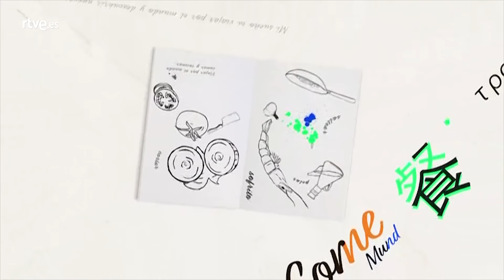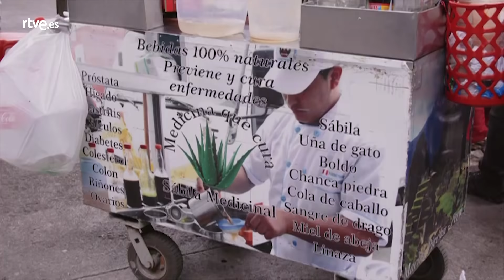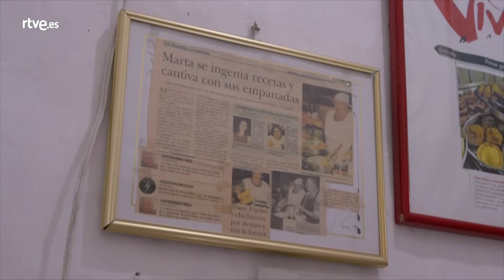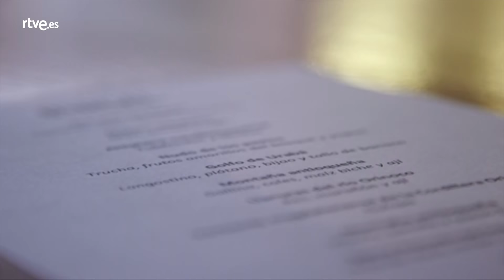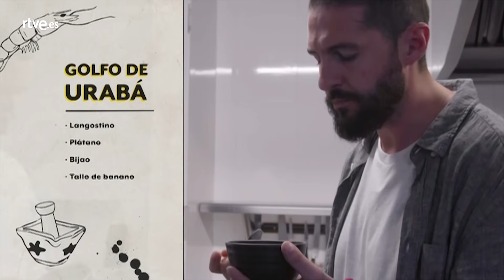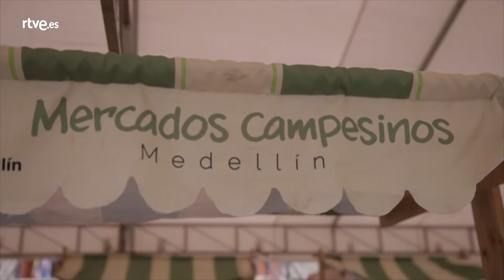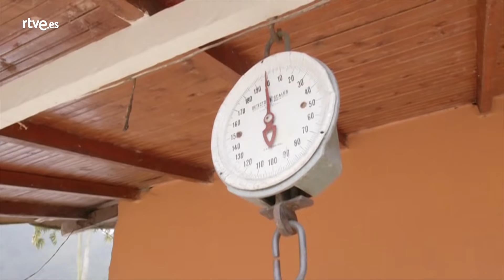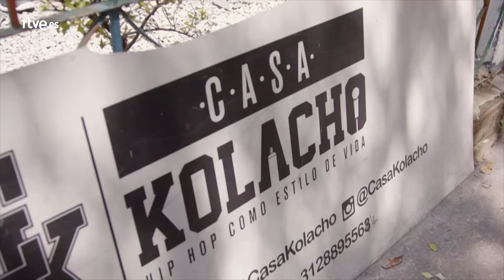Comerse el Mundo: Colombia | RTVE Cocina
El chef Peña comienza su aventura gastronómica en Medellín, Colombia. Allí se enamorará de los alimentos, las prácticas y tradiciones culinarias de las culturas indoamericanas locales, y su fusión con la cocina europea y africana.